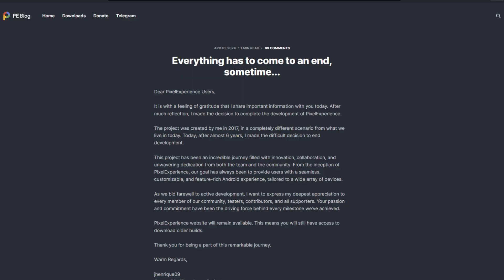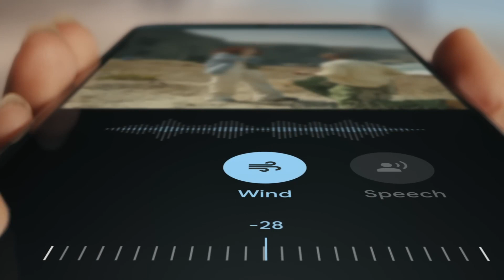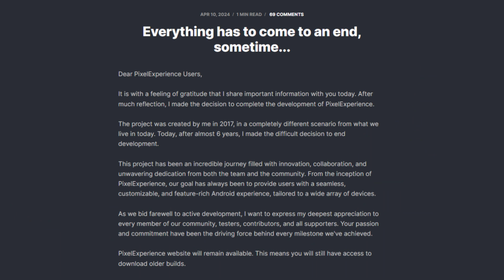Pixel Experience Project End | Pixel Experience Custom ROM Is No More | Project Closed 🔒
"Say goodbye to Pixel Experience Project! In this video, we discuss the end of Pixel Experience Custom ROM and what it means for the Android community. Don't miss out on the latest updates on this popular custom ROM project."
"The Pixel Experience Project is no more, and we're here to give you the details. In this video, we cover the closure of the Pixel Experience Custom ROM project and what it means for users. Stay informed with the latest news on custom ROMs."
"It's official - the Pixel Experience Project has closed. In this video, we delve into the reasons behind the project's closure and what it means for the future of custom ROMs. Stay up-to-date with the latest developments in the Android community."
"The Pixel Experience Custom ROM is now closed, leaving many users wondering what's next. In this video, we explore the end of the Pixel Experience Project and discuss alternative custom ROM options for your device."
"The Pixel Experience Project has ended, but the custom ROM community is still thriving. In this video, we discuss the closure of the Pixel Experience Custom ROM project and highlight other popular custom ROM options for Android users